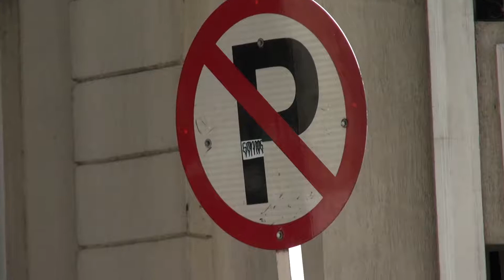Gobierno Distrital le cumple a los jóvenes de la ciudad